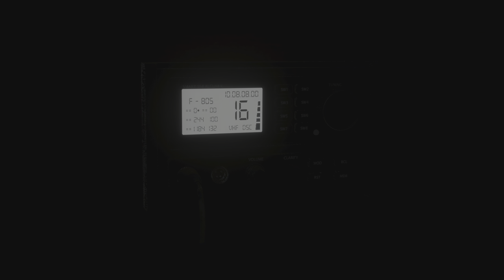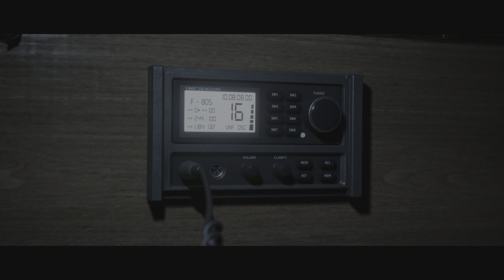I'll Go Through The Window - The Dark Pictures: Man Of Medan Part 3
PlayStation Gameplay Walkthrough [PS5] (No Commentary)
The Dark Pictures Anthology: Man Of Medan is an interactive drama and survival horror game developed by Supermassive Games and published by Bandai Namco Entertainment. The game was initially released in August 2019 on PlayStation 5, PlayStation 4, Xbox One, Xbox Series X, Xbox Series S and Microsoft Windows